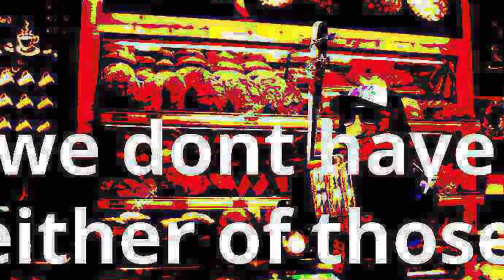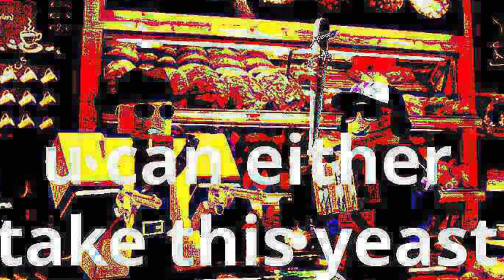🅱️read defense simulator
gluten free crackers